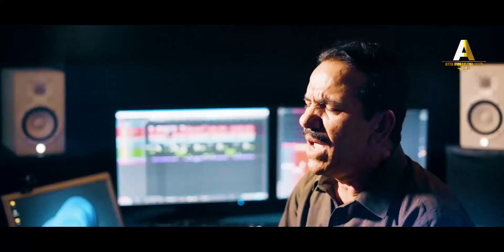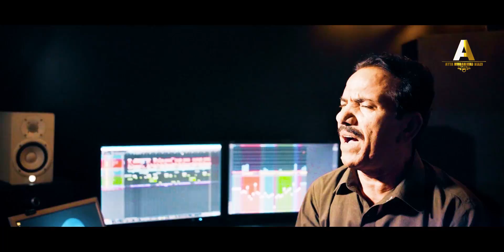Balocha | Official Saraiki Video Song 2023 | Atta Muhammad Niazi Official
Record Label:    @Atta Muhammad Niazi Official©

★Credits★
Title:  Balocha
Track Name: Balocha
Track Artist: Atta Muhammad Niazi.

♫★ Available on all Major Digital Stores!★♫

The Latest Saraiki Song 2023 by Singer Atta Muhammad Niazi.